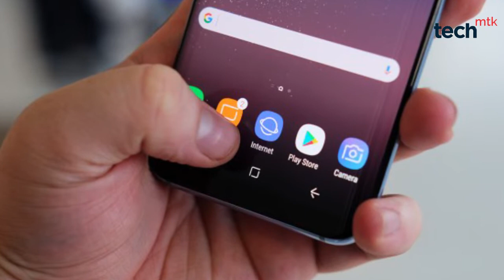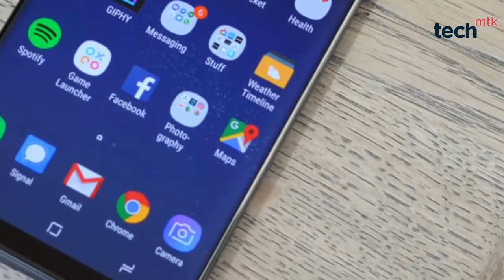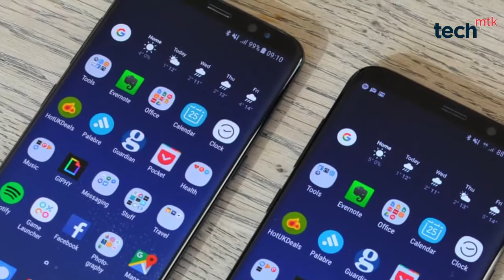Samsung Galaxy S8 plus price drop in India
Doston Samsung GalaxyS8Plus ka India mein price Drop ho gaya hai, aur ye sahi waqt hai is phone ko buy kerne ka..
Price drop ke baad ab S8+ appko milega Rs 39,990 Mein...

Under 5000
1. 10.or D 4999
2. Redmi 5A 4999
3. Bharat 5 5555
4. Redmi 4 8999

1. Infocus Vision 3 6999
2. Redmi Y1 8999
3. 10.or D 5999 3GB
4. Asus Zenfone 4 Seflie

Under 15000
1. Mi A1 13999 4GB/64GB
2. Honor 7X 10999
3. LG Q6 13990
4. Redmi Note 4 64gb 11999
5. MI Max 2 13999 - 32gb

Under  20000
1. Samsung Galaxy J7 Pro 18900

Under 30000
Honor 8 Pro 25999
Oneplus 3T 64GB 24999

My Camera
My Mic
My Laptop